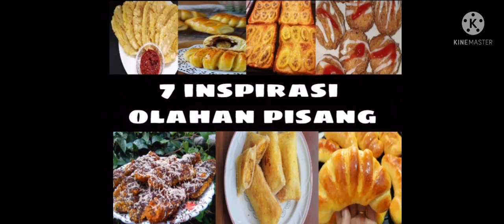7 Kreasi Olahan Pisang Mudah Dan Praktis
Hallo Bunda jumpa lagi Bersama BUNDA KEYSHA
Divideo kali ini aku ini berbagi RESEP OLAHAN PISANG yang sangat simpel & yang pasti rasanya Mantull😍😍.

Buat teman" yang ingin tau Bahan & proses pembuatannya gimana yuk simak saja video sampai selesai.

Buat teman" Ku Sekalian Jangan lupa dukung channel Bunda Keysha Dengan cara, Like,Coment,Share & Subscribe klik juga tombol lonceng Notifikasinya agar nggak ketinggalan video baru dari aku, & Kunjungi juga video aku yg lainnya...

Terima Kasih & Semoga videonya Bermanfaat🙏🙏